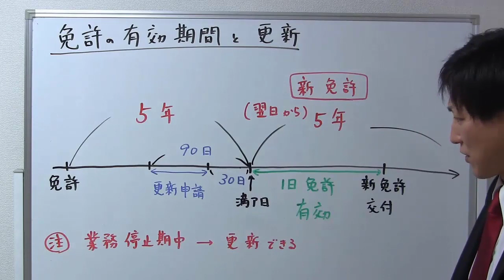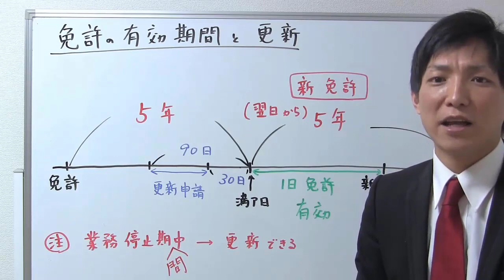【宅建業法】免許の有効期間と更新のポイント【宅建通信講座レトス】